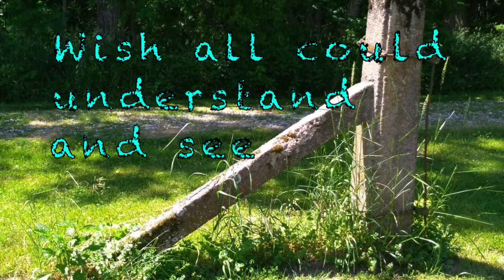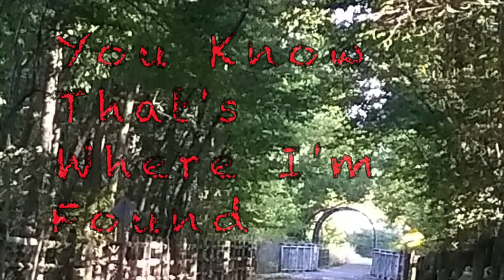"Country Life" By The Wesley Family Band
A Wesley Family Band original.  Country life at its' finest.

CountryLife. WesleyFamilyBand. Country Music. OriginalWesleyMusic America. AmericanCountry. ForAmerica.